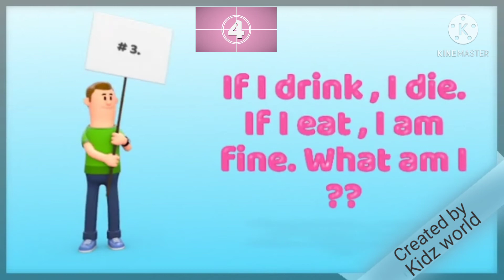3 Brain teasers Questions only genius can answer . Are you ????? If yes then solve it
And watch other brain teasers also.

Kidz world